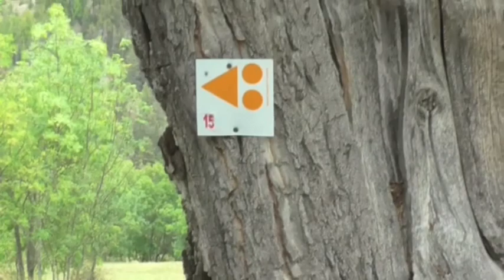Séjour VTT 2019 à Chadenas (Embrun 05)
Les quatre journées passées au bord du lac de Serre-Ponçon à Chadenas ont été bien remplies !
Le groupe «Touristes» avec des vélos «musculaires» a fait entre 30 et 40 km avec 1100 m de dénivelé chaque jour sur des chemins revêtus ou graviers pour monter et des chemins parfois pas très commodes pour descendre
Le groupe «rando» électrifié au complet à l’exception d’un seul, mais costaud, s’est offert
des sorties de 45 à 60 km avec parfois 1800 m de dénivelé
Tout ça avec un temps un peu couvert au début et très beau ensuite.
Une chute pas grave et aucun pépin mécanique. à part un remorquage pour cause de batterie déchargée ! .Toujours emporter une corde en VTTAE
Et surtout des points de vue à couper le souffle. cette région est vraiment très belle.
Le Village Vacances de Chadenas mérite sa réputation, on y mange très bien, les chambres sont spacieuses et les cyclistes y sont chez eux (grand local à vélo par exemple).
Certainement un des meilleurs séjours VTT que nous ayons fait